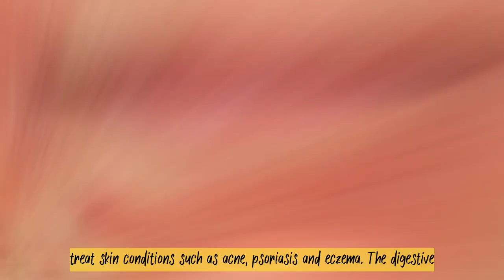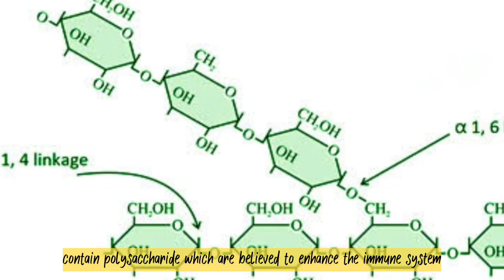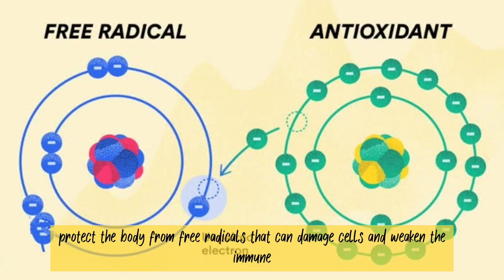Benefits of ALOE VERA, USES OF ALOE VERA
This is what Aloe Vera does in your body, Benefits of Aloe Vera on your body,   We all know that an ALOE VERA leaf can work wonders for us. But what exactly does it do?  How can it help you get good health and beautiful skin? Aloe Vera also boosts the immune system.

More video you might like
benefits of banana

benefits of turmeric milk